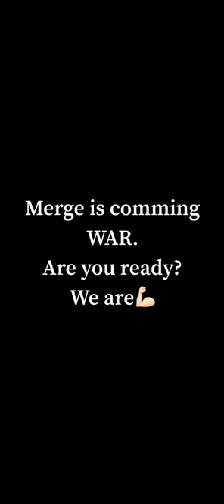MoE 2.4b WAR officer down to dust